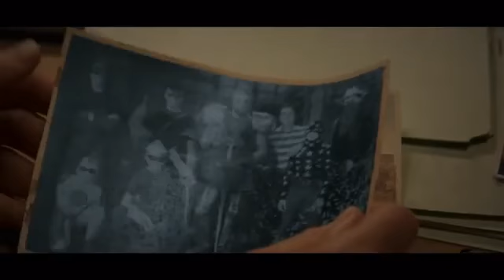Seven Soldiers of Victory | Stargirl Season 1